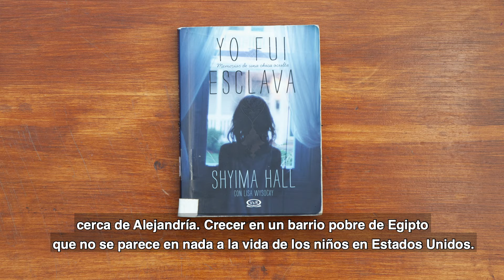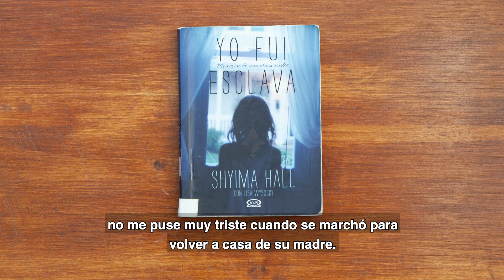Yo fui esclava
Libro de Shyima Hall, la historia de su vida. Así es como la autora recuerda el día en que fue vendida como esclava. El sentimiento de abandono a sus tan solo ocho años. Le robaron su vida, su niñez, su libertad y su dignidad.
Leído por Elba Beatriz Ferreyra.

Este video fue realizado mediante un subsidio de Fundación Williams.